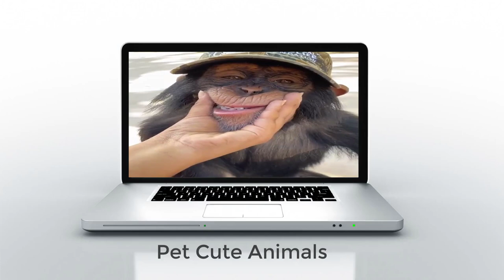Cute moments of chimpanzees and Finger monkey, capuchin monkey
Join Zoological Wildlife Foundation in an unforgettable 5- hour guided experience, that will completely sweep you off your feet! Spend the day interacting with an array of stunning wildlife, catered lunch, jungle music and much more that will transport you to another world! This incredible experience will surely fulfill your bucket list of dreams